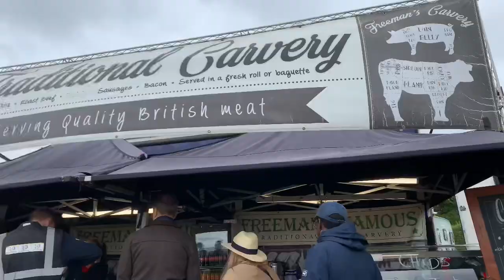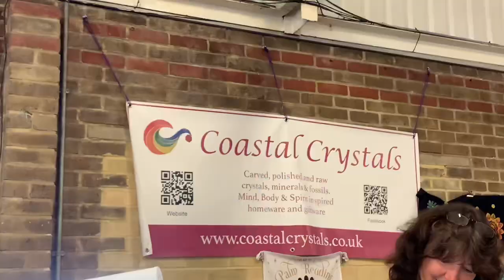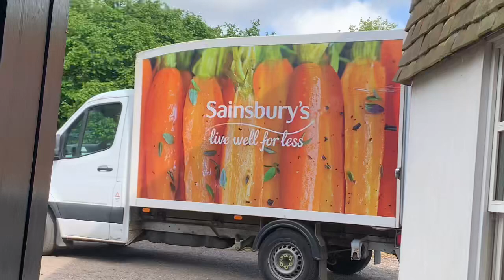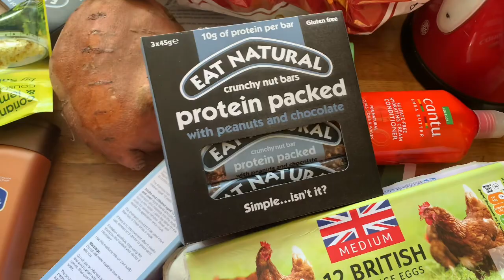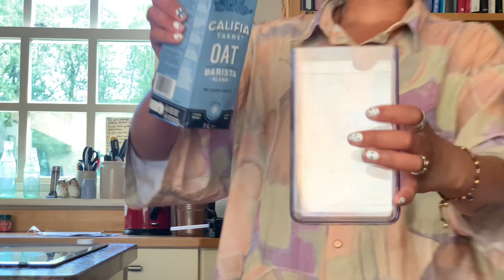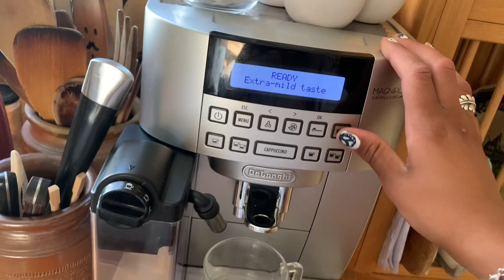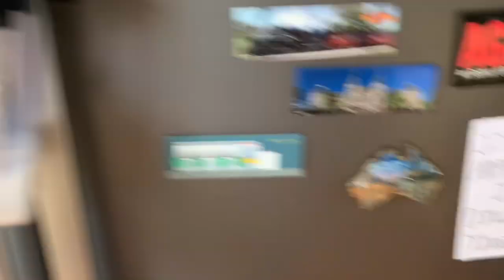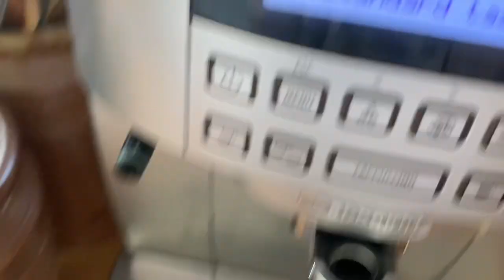Kent Garden Show *avec mon père* [S2E1]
Episode 1; including traversing our local garden show courtesy of Gerry, breaking the 4th wall, and a good old Sainsbury's haul.

- Valereyus xxx